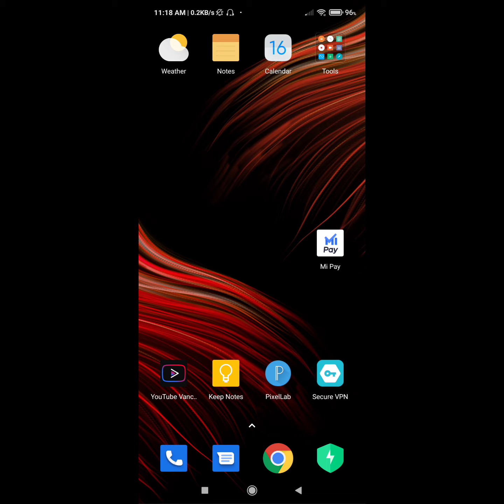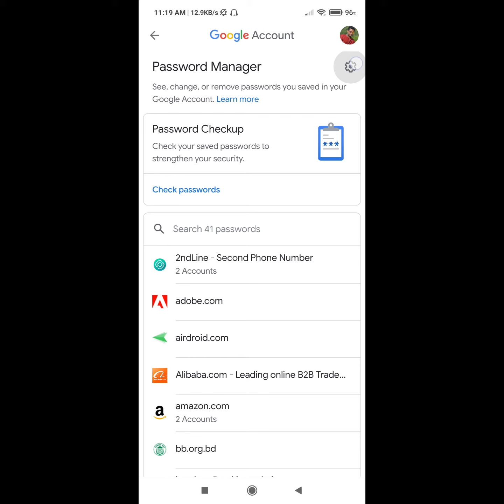how to remove saved account from google smart lock 2021 | ft xiaomi redmi poco mi phone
are you looking for how to remove saved account from google smart lock 2021 | ft xiaomi redmi poco mi phone.
 in this video  i show you how to remove saved account from google smart lock 2021 | ft xiaomi redmi poco mi phone
go to settings the click on search box
write trust agents here
now click on trust agent and trun off it.
the goto settings then google click on
google.
now scroll down and find autofill
click on it and trun off autofill password option here.
now i hope that you remove saved account from google smart lock 2021 | ft xiaomi redmi poco mi phone.
how to google smart lock remove facebook account 2021
how to google smart lock remove facebook account | unlock Facebook account from google smart lock 2021
how to remove instagram account from google smart lock in samsung 2021
google smart lock instagram remove